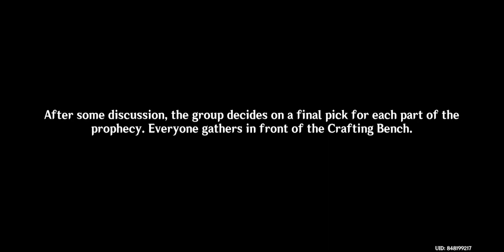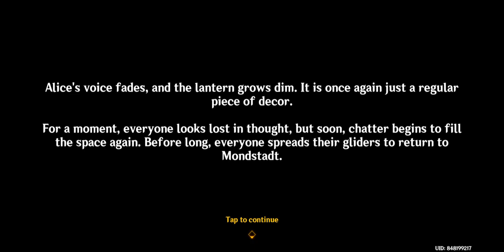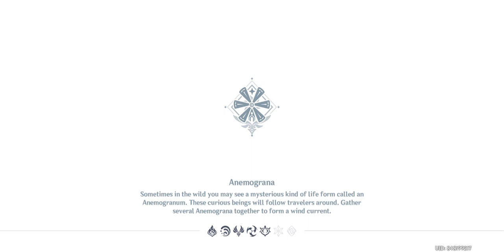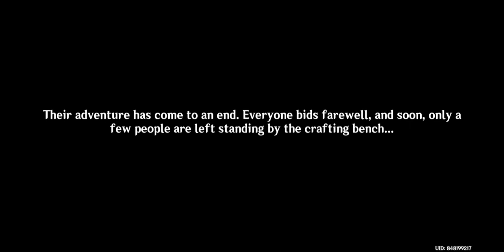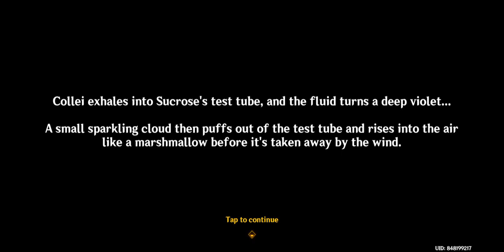Windblume Festival Event Part 3 [Genshin Impact] #137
there's lore in this event?